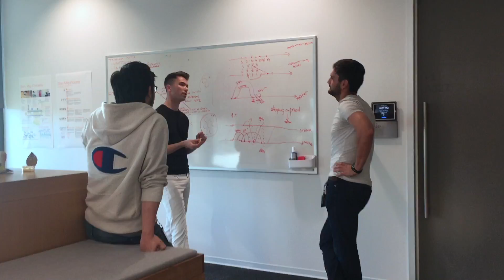The Boxer Winter Games